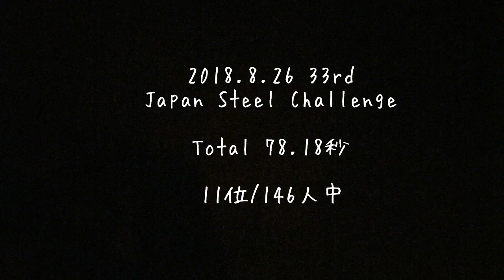33rd Japan Steel Challenge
エアソフトガンのスピードシューティングマッチ
「第33回ジャパンスティールチャレンジ」ムービー。